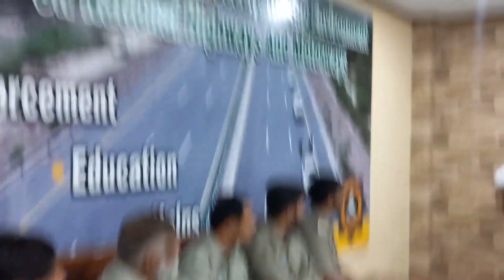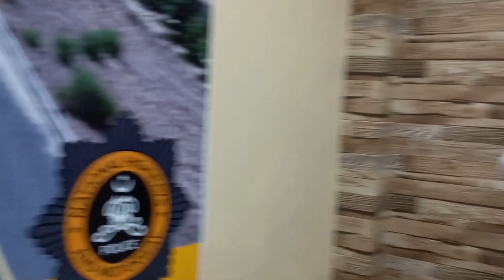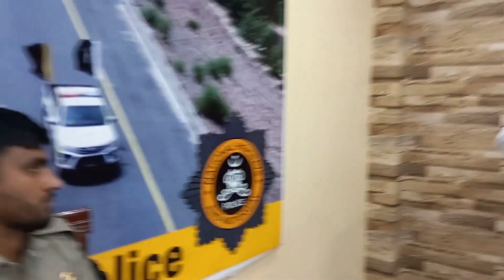How to Take Daily Vitamins and Minerals through Natural Foods ?| Nutrition and Diet | Healthy Foods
hakeem amir razaq obhaya
food hakeemamirrazaqobhaya
healthy foods
how to fulfil daily vitamins and minerals
how to add vitamins and minerals in your diet
healthy diet
vitamins and minerals for muscle growth
fit tuber vitamins and minerals
5 foods to strengthen bones and joints
foods rich in vitamin d
foods high in vitamin d
healthy eating
10 healthy foods that are high in vitamin d
vitamin d rich foods
health
healthiest foods
bestie food & nutrition